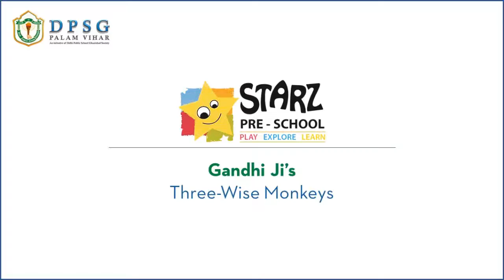Gandhi Ji's Wise Monkeys - DPSG Starz Palam Vihar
स्वतंत्रता के लिए अंहिसा का पाठ पढ़ाया गया, गांधी वह नाम था, जिसने सभी के भीतर स्वतंत्रता का गौरव जगाया।

Celebrating the Father of our Nation on his 150th Birth Anniversary, the tiny tots of DPSG Starz, Palam Vihar created puppets of Gandhiji’s Three Wise Monkeys and spread the message of ‘see no evil, hear no evil, speak no evil.’ Watch the video to see our Starz in action.